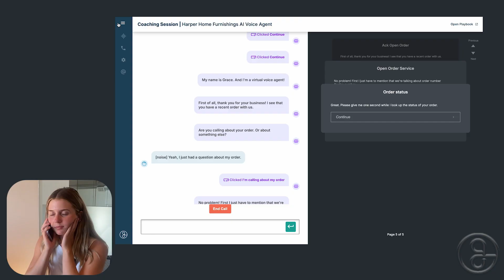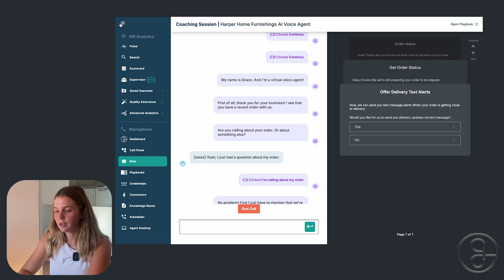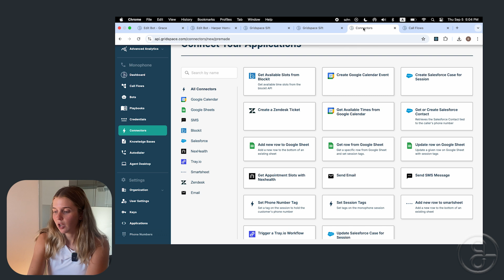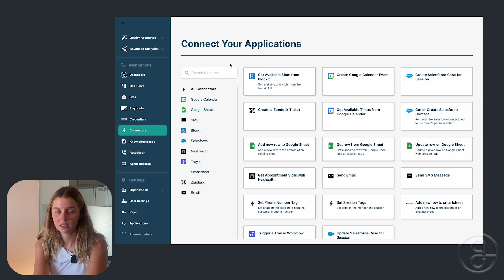AI Voice Agent (Order Status)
Gridspace Engineer Brennan demonstrates how Grace, a AI Virtual Assistant, can be used to check order statuses in addition to virtually anything that a human can do over the phone.